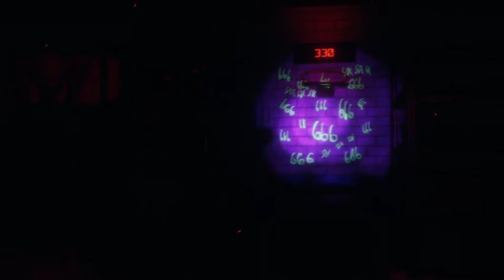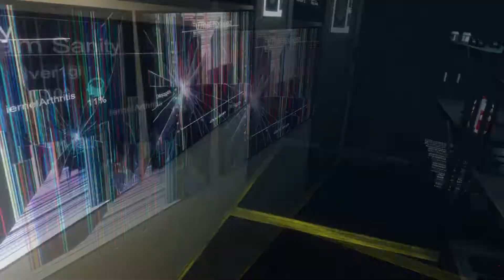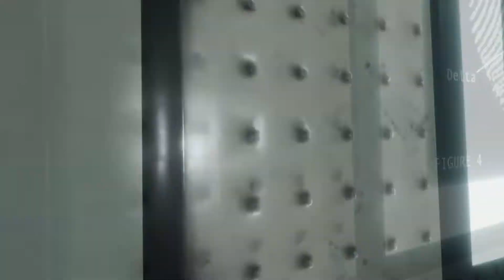Phasmophobia VR | Maple Lodge | Camp Crystal Lake *Nightmare Update*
PC Specs:
OS: Windows 10 Pro 64-bit
CPU: Intel i7-8086k
RAM: Corsair Vengeance PRO 32GB 3.2Ghz
GPU: EVGA GeForce 1080ti 11GB
MOBO: MSI Z370 Tomahawk
SSD: Samsung 980 PRO 1TB
SSD: Samsung 870 QVO 2TB

Peripherals:
Joystick: Thrustmaster Warthog Throttle + F/A-18 Joystick